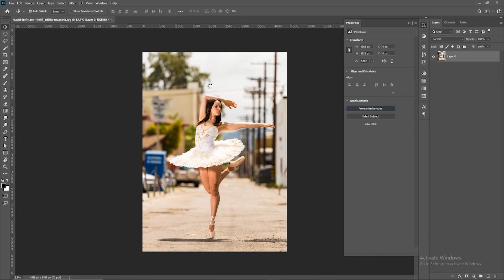1 Click Background Remove in Photoshop 2021 | Graphic Zone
1 Click Background Remove in Photoshop 2021 | Graphic Zone

Get free online computer education. Why waiting any more? It’s free to learn. Become well versed & learned with free tutorials of our computer education.
About Us:
Hi, I am Amir Saifi || Create Simple And Create Unique I am a professional Graphic Designer I am a creative graphic designer from India with a focus on making.
1 Click Background Remove in Photoshop 2021 | Graphic Zone

Hope you have sharpen your computer skills with these tutorials .​